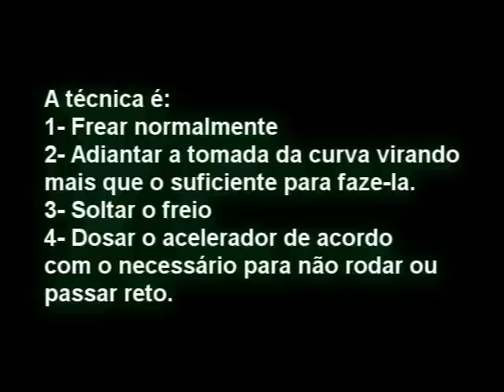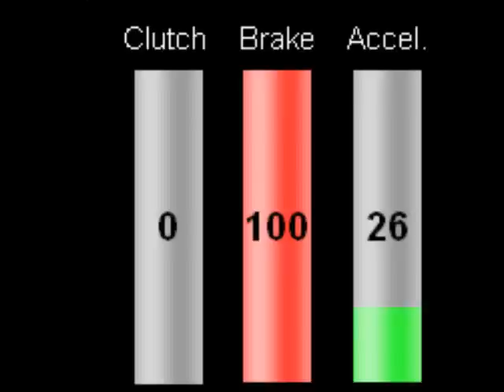Curva Parte 3 - Punta-Taco -Artigo BoxOnline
Artigo 12 do box online finalizando os 3 artigos sobre curva. feito por Fábio Milanez em 4/2011 - Video faz parte do artigo do blog boxonline.wordpress.com